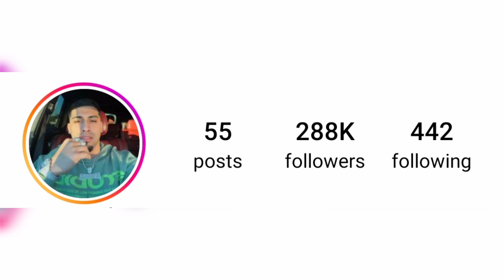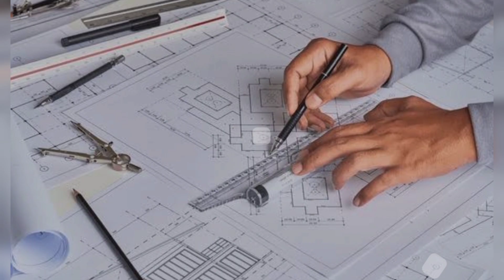Jean Bazil Vs Brad Pitt Lifestyle Comparison2024